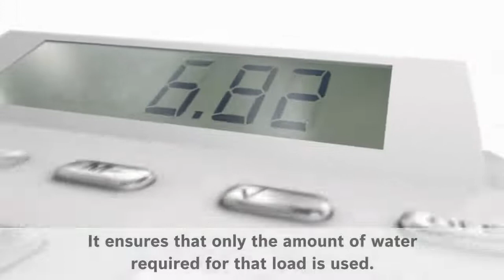Tehnologia ActiveWater | Flanco.ro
Masina de spalat rufe Bosch WAW326H0EU, 1600 RPM, 9 kg, Clasa A+++